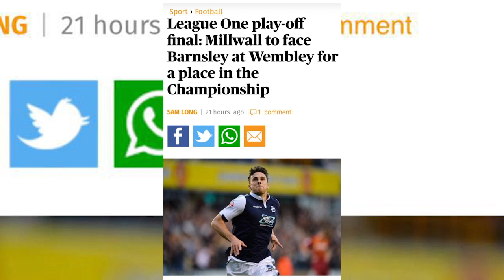Play-off Special - Millwall Home Day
Echoing our away day VTs, we go in and about The Den...the most ferocious place to visit in english football!